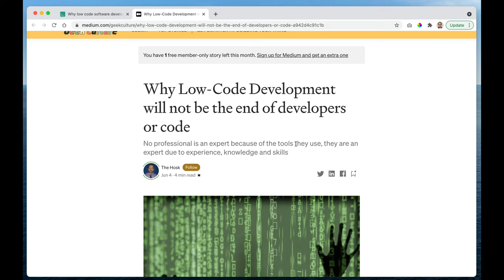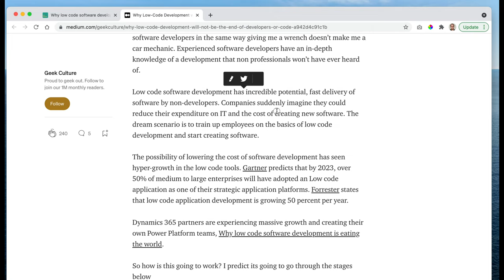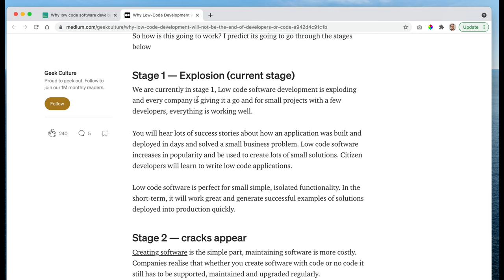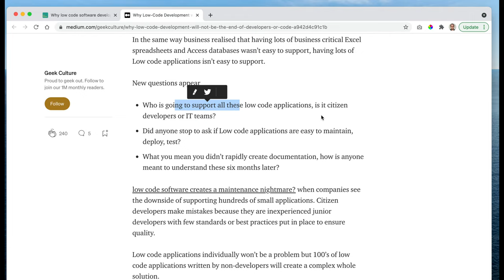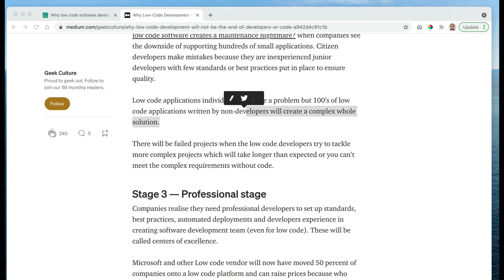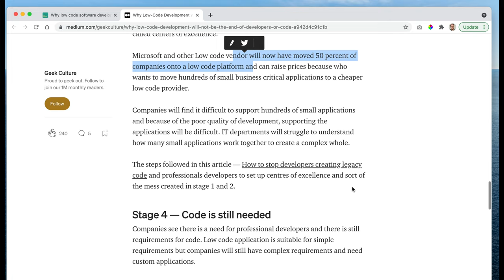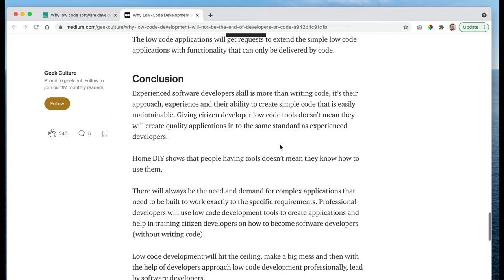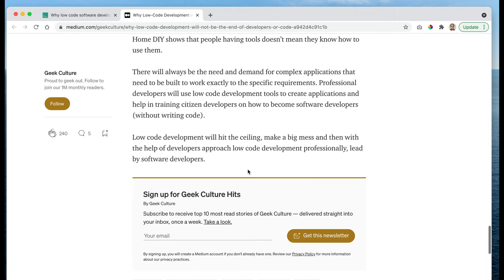Does Low-Code Development Mean the END of Developers?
The Naked Ape:

SUPPLEMENTS THAT WORK AMAZING FOR ME:

Protein Essentials Beef Gelatine Powder:

Thanks!

Stef